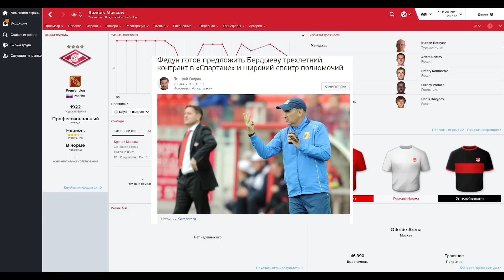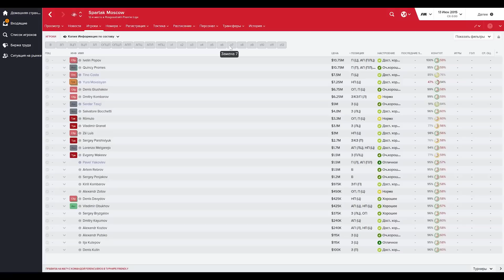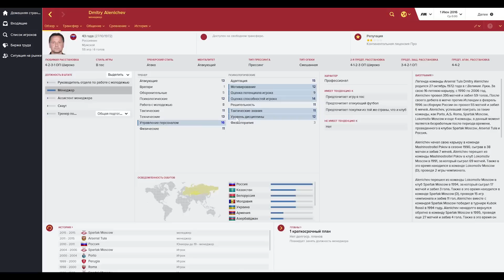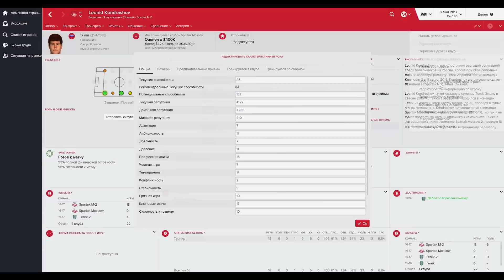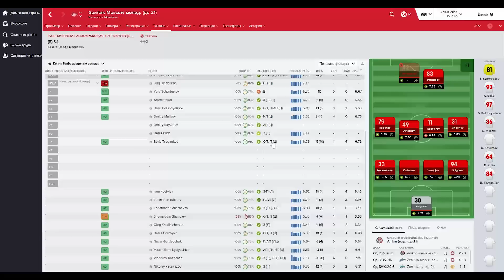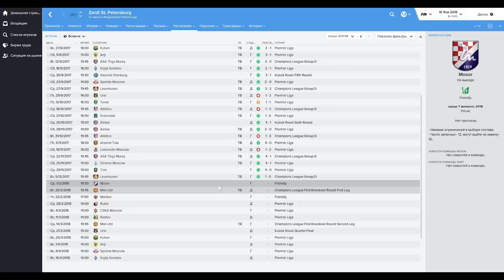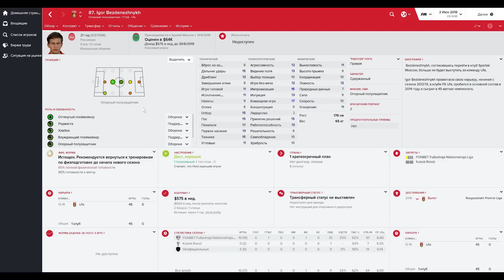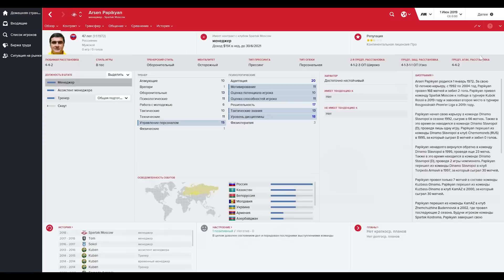FM Эксперимент. Бердыев в Спартаке